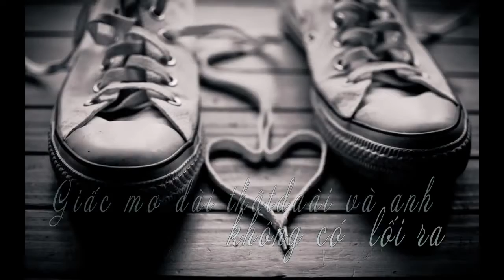Emlamdep365.com - Headlines for Friday, October 21, 2016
Navy calls for all hands participation in National Take Back Day. Navy update limited duty tracking system.